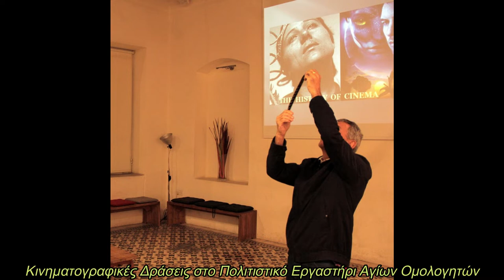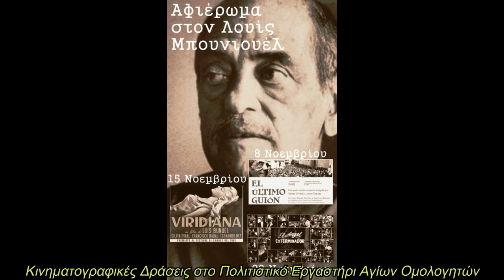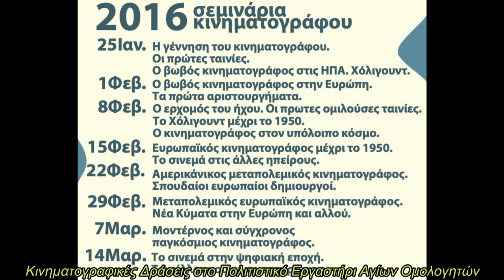Ο Κινηματογράφος στο Πολιτιστικό Εργαστήρι